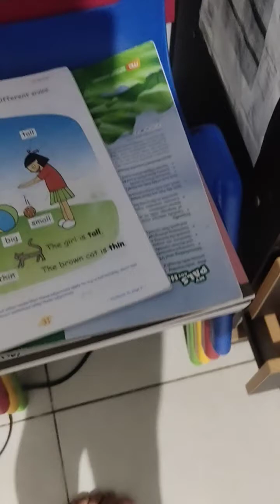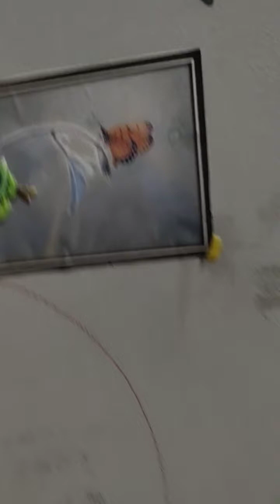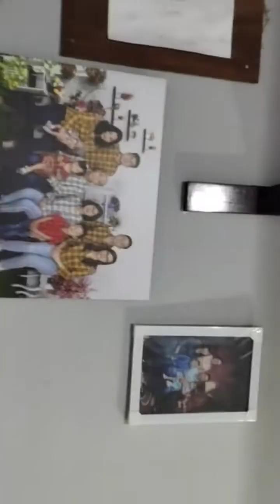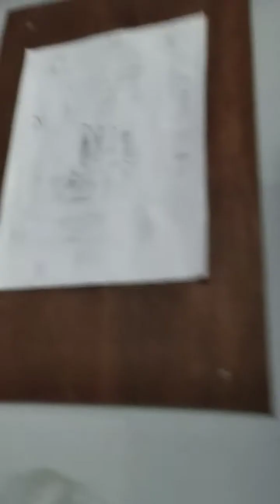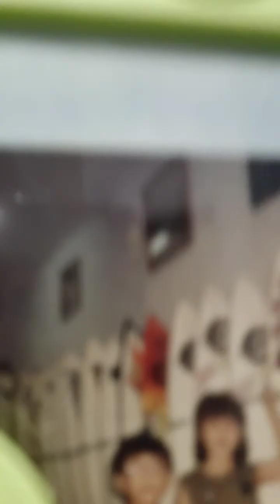The Nightmare. Episode 3 (LAST EPISODE) : Credit'ciouns